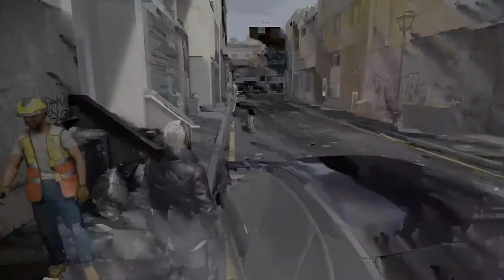WATCH DOGS LEGION Gameplay Walkthrough Part 6 NO COPYRIGHT GAMEPLAY | No commentary